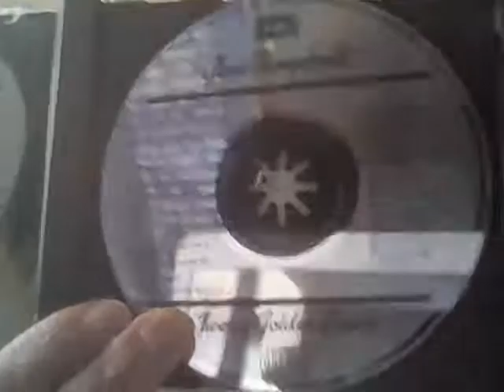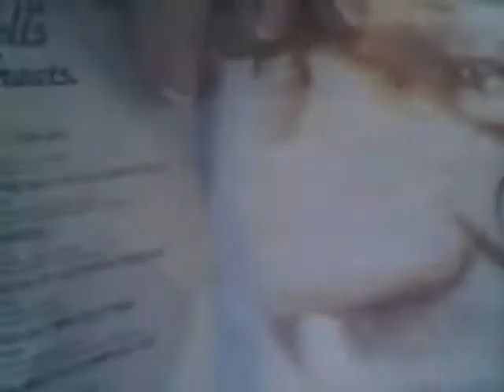GLEN CAMPBELL'S ,TWENTY GOLDEN GREATS.